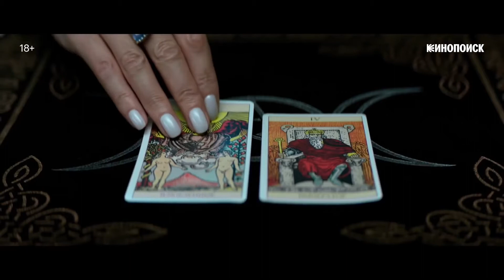Беспринципные (2 сезон) Смотрите на Кинопоиске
Страна: Россия
Дистрибьютор: КиноПоиск
Режиссер: Роман Прыгунов
Жанр: комедия

В ролях: Павел Деревянко, Оксана Акиньшина, Павел Табаков, Аглая Тарасова, Максим Виторган, Ингеборга Дапкунайте, Николай Фоменко, Кристина Бабушкина, Юрий Колокольников, Надежда Михалкова